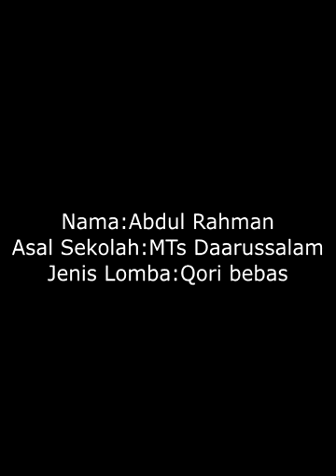Abdul Rahman - Lomba Kreatifitas Siswa ALFARHAN TALENT SEARCH EVENT 2020 - Siswa Baru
Ayo dukung Film/Video ini dalam rangka Penilaian Al-Farhan Talent Search Event.

Ayo bantu sebarkan, siapa tahu Video ini adalah milik teman kalian ! Buat jadi pemenang.

Voting dilaksanakan pada tanggal 16 - 24 Mei 2020 pukul 12.00 WIB.

Pengumuman pemenang 25 Mei 2020.